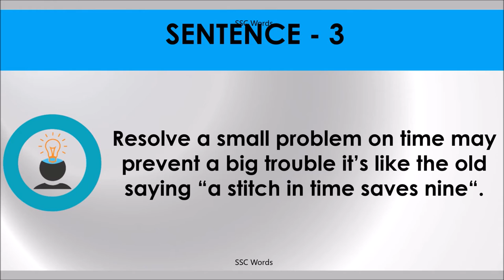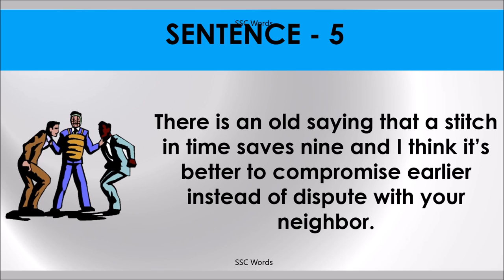A STITCH IN TIME SAVES NINE Idiom 187 # Meaning and five sentences # SSC Words